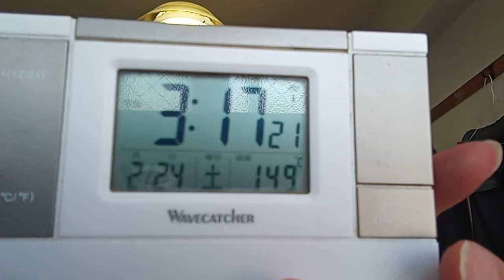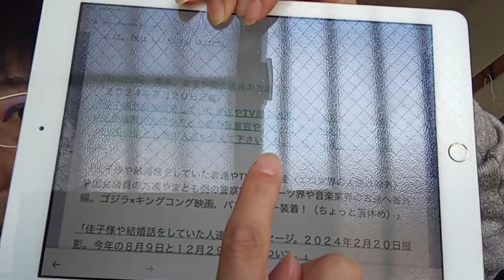KVID2148、３００万円程の仮執行の勝訴判決の書類の盗まれた件ですが、警察官の人達へ、２現在では約５００万円。２０２４年２月２４日